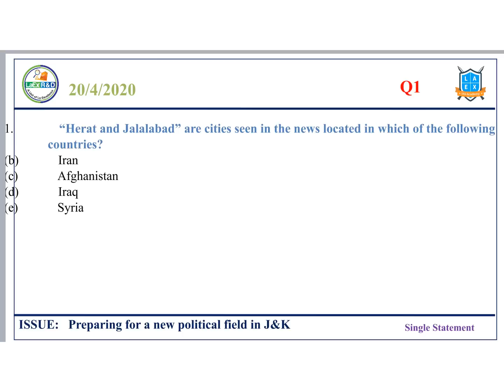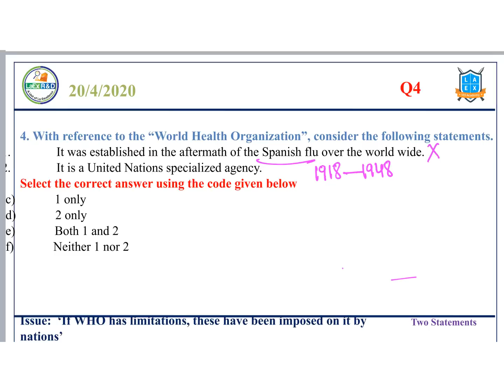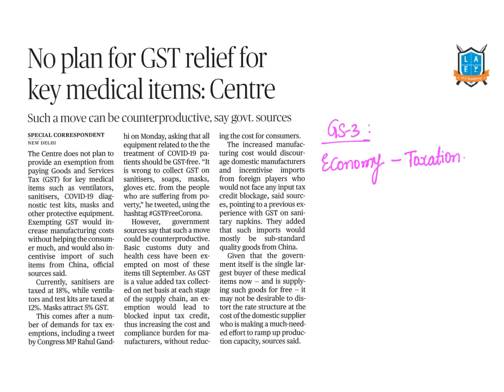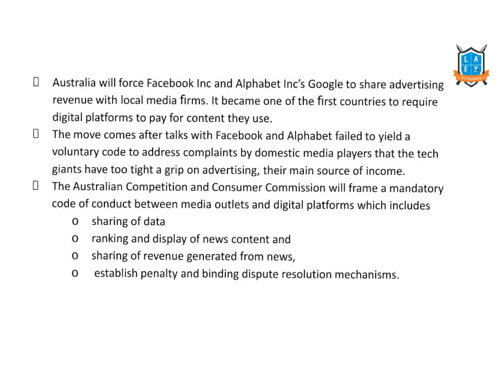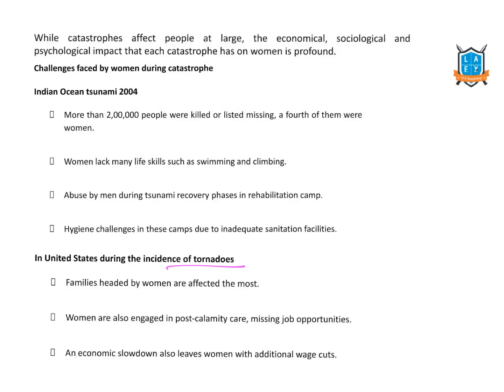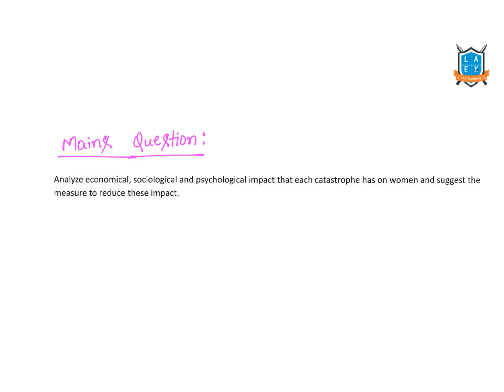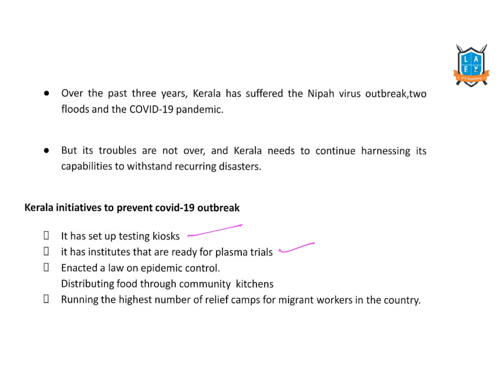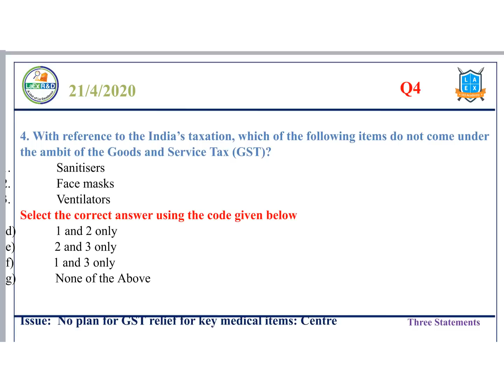21st April The Hindu news analysis in Kannada by Namma La Ex Bengaluru | The Hindu Editorial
Todays Important Topics discussed:-
1)MCQ
TNA
1) China says Indian trade curbs are against WTO principles
2) No plan for GST relief for key medical items centre
3) Israel PM,Gantz sign unity government deal
4) Australia to force tech giants to share revenue
5) Finance Ministry sets time frame for banks to disburse loans
DEEP
1) The invisible face of the fault
2) Implement Aarogya setu,but only through law
3) To Kerala,from singapore

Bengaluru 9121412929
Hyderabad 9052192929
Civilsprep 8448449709